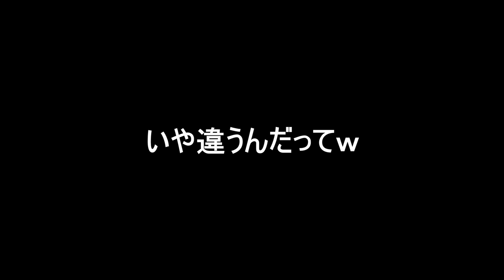目の前の甲羅を蹴るだけなのにくっそムズいwww 『マリオメーカー2』